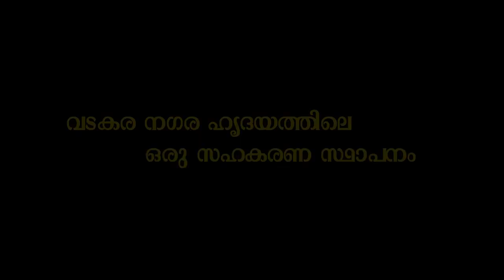YOGA 2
സ്വധർമവേദിയുടെ ആഭിമുഖ്യത്തിൽ യോഗ ക്ലാസ് നടത്തി